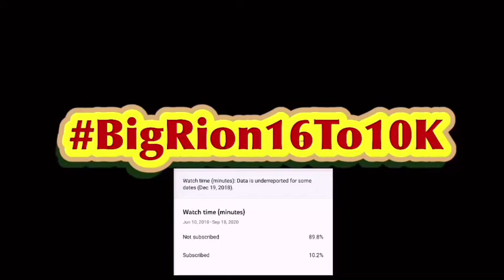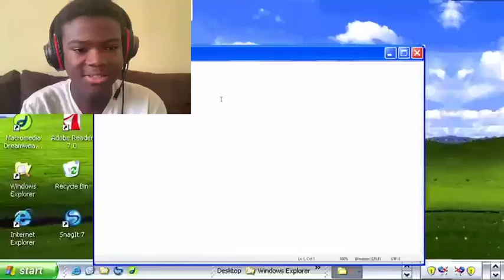Good Meme (ft. Cr1tiKaL) Reaction!